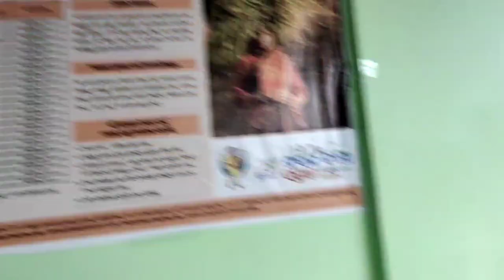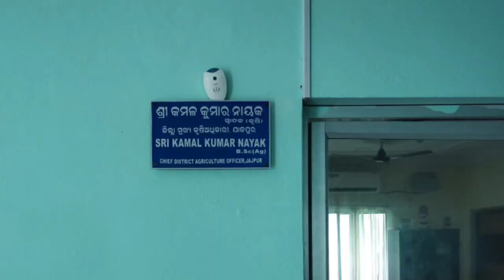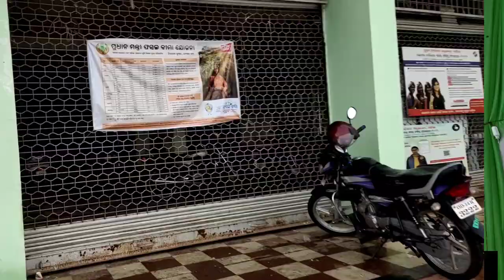ସବୁ ଅଫିସରମାନଙ୍କୁ ପାନେ ଦିଅନ୍ତୁ ଯିଏ ଆପଣଙ୍କୁ ହଇରାଣ କରୁଛି ଭିଡିଓ କୁ ଶେଷ ଯାଏ ଦେଖନ୍ତୁ। Fasalbima new Update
ସବୁ ଅଫିସରମାନଙ୍କୁ ପାନେ ଦିଅନ୍ତୁ ଯିଏ ଆପଣଙ୍କୁ ହଇରାଣ କରୁଛି ଭିଡିଓ କୁ ଶେଷ ଯାଏ ଦେଖନ୍ତୁ। Fasalbima new Update  Fasalbima new update 2022 Start Crop insurance ‎@Odia Z Tech  ଆରମ୍ଭ ହେଲା ଏବର୍ଷର ଫସଲ୍ ବୀମାଜଲଦି କରନ୍ତୁ l
Your quires---
fasalbima new update 2022  Odisha fasalbima new update 2022
How do I check my Pmfby list?
What is Kisan Fasal Bima Yojana?
How can I claim Fasal Bima Yojana?
Who pays the premium of Fasal Bima Yojana?
What is the last date of Pradhan Mantri Fasal Bima Yojana?
How do I check my Bima list?
Is Fasal Bima mandatory?
What is the premium of Fasal Bima Yojana?
fasal bima online
pmfby 2021-22 list
pradhan mantri fasal bima yojana online registration 2022
pradhanmantri fasal bima yojana
crop insurance beneficiary list 2021-22
hdfc fasal bima
fasal bima odisha
odisha fasal bima yojana
fasal bima
hdfc ergo crop insurance
hdfc ergo crop insurance claim process
mp fasal bima
odia video
odisha fasal bima yojana 2022
pmfby 2022
pradhan mantri fasal bima yojana
pradhanmantri fasal bima yojana 2022
pradhanmantri fasal bima yojana 2022 odisha
pmfby 2022-23 notification
odisha news